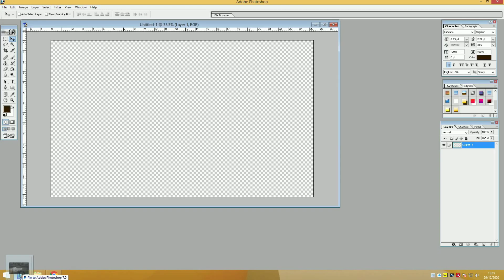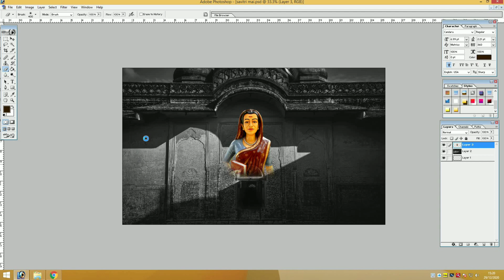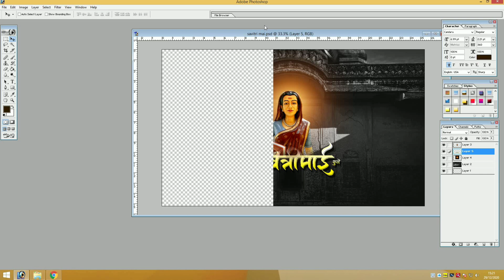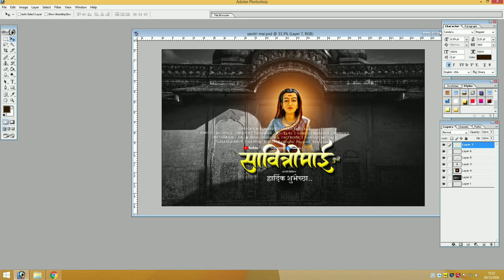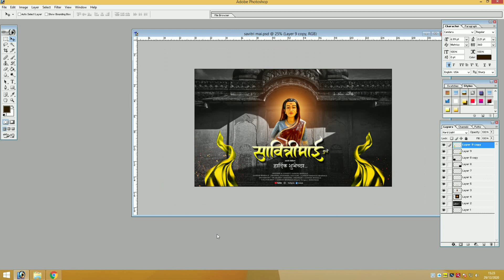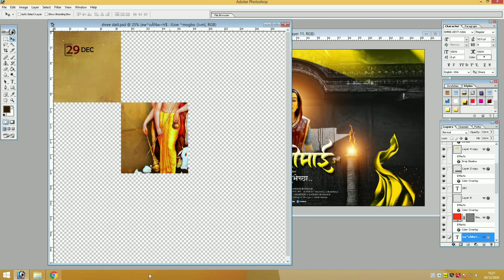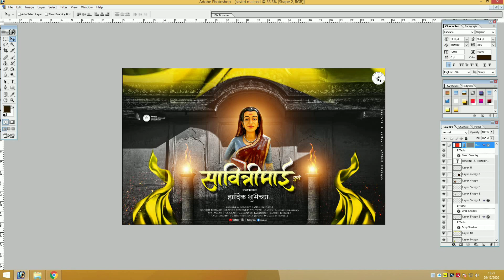सावित्रीबाई फुले जयंती बॅनर Editing | Savitribai Fule Banner 2021 | New Banner 2021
🙏 नमसकार मित्रांनो 🙏
आपल्या Youtube channel वर आपले मनःपूर्वक स्वागत आहे..

Software : photoshop 7.0

THANK YOU SO MUCH BHAVANO. ❤️❤️❤️❤️❤️❤️
Keep Loving.. Keep Support...❤️❤️❤️❤️❤️❤️❤️❤️❤️